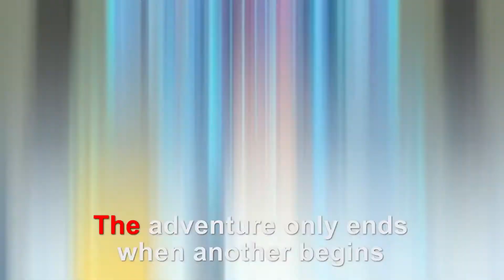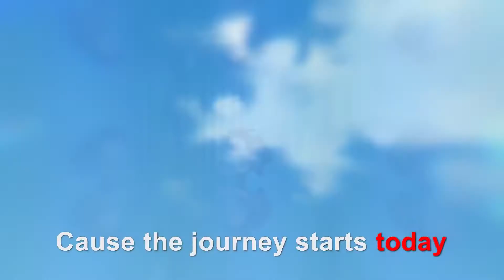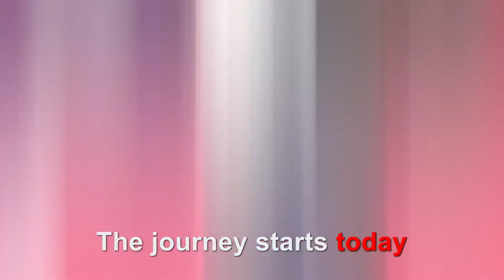Pokemon sword and shield official theme song [720p]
This video is only entertainment purpose so don't go another way.

Edit: HBT highlights
Credit: HBT highlights
General manager: HBT highlights
Directed by: HBT highlights
Music composer: HBT Crew members